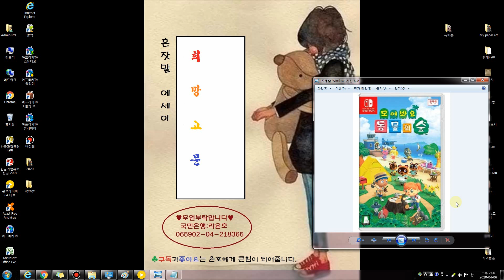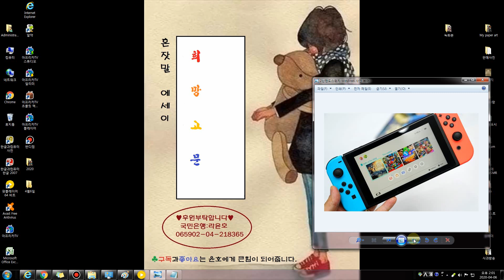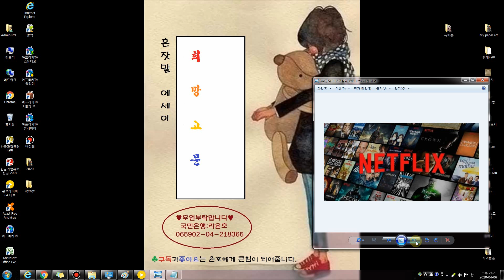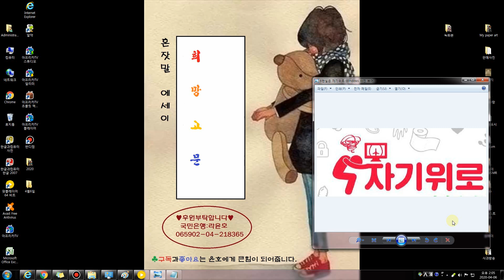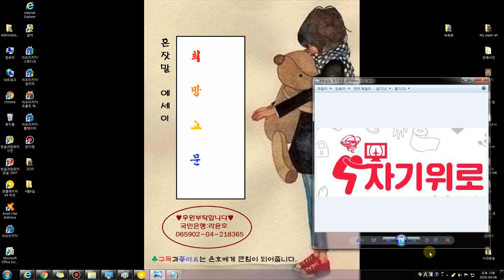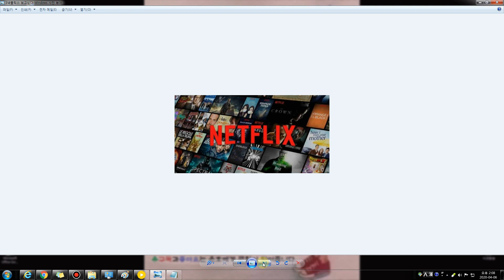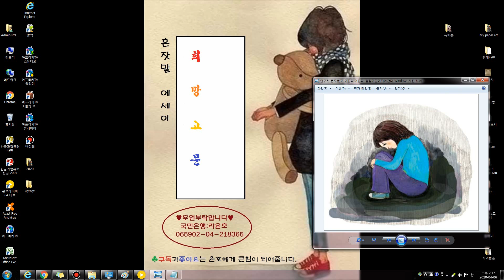[혼잣말에세이]희망고문...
돈도 없고...
여자, 애인도 없고...
결혼해서 행복하게 살 권리도 포기한지 오래다.
단지17인치, 화면속 av를 보면서 자기위로를 할뿐이다.

N포세대는, 누구나 될수 있다.

가난하기에 먹고 싶은거 못먹고,
가난하기에 가지고 싶은거 못가지는
가난하기에 나는 지금 상실의 시대를 살아가고 있다.

그래도, 돈 걱정없이 살고 싶은 희망을 나는 품고 있다.

어머니도..
내가 태어나고 자란 이집도..
지키고 싶다.

"나도 모동숲하며 힐링하고 싶다."